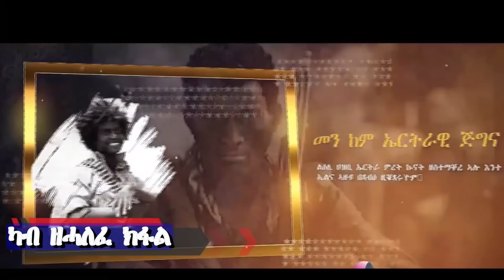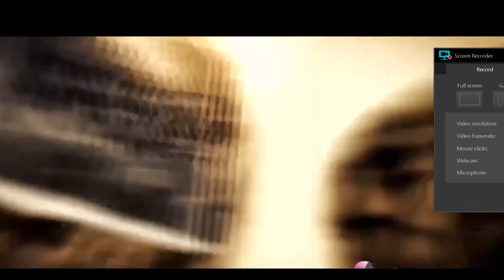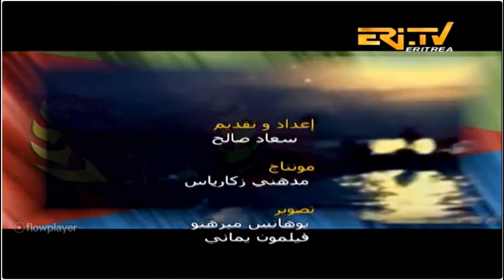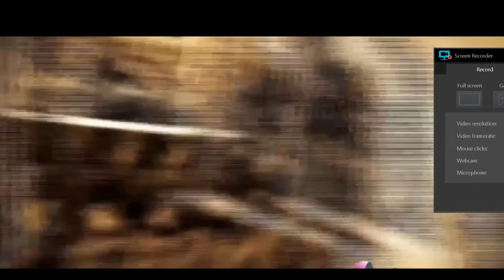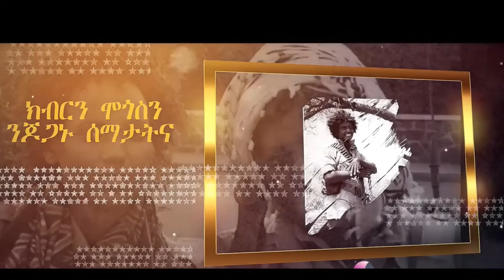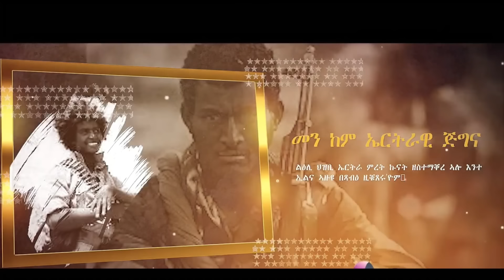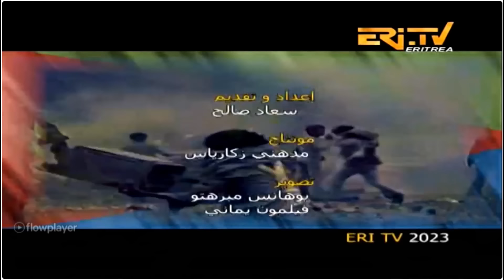ምንያ ዛግር ምስ 8ደቃ ተሰሊፋ 2ሒዛ ተሪፋ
eritrean_media_network ወያነ#EritreaEmbassyMediaa
እቲ ሓቂ ኩሉ ይፍለጦ - ቁዋም ኤርትራ ተግባራዊ ኮይኑ - EritreanUnityWorldwide EPLF1